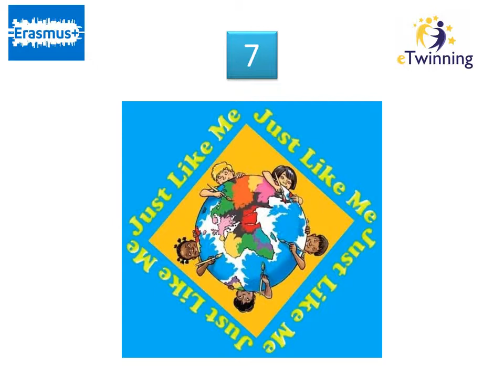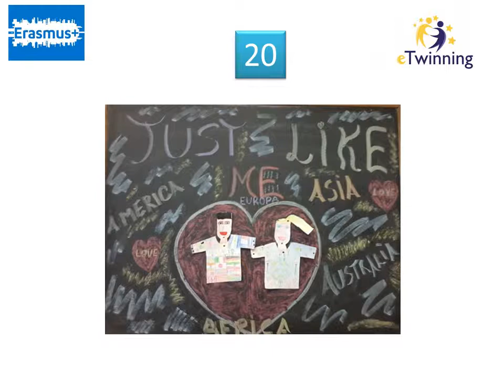Just Like Me voting